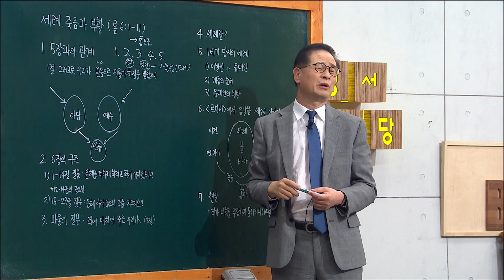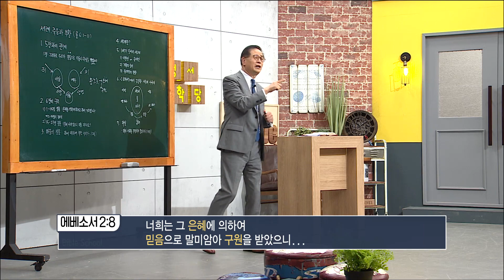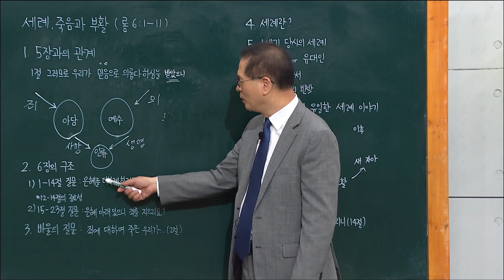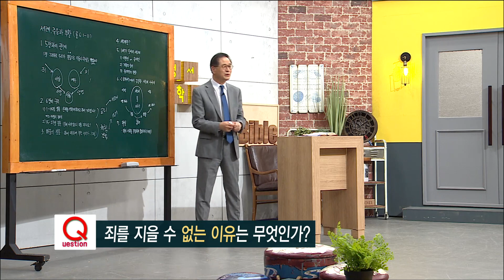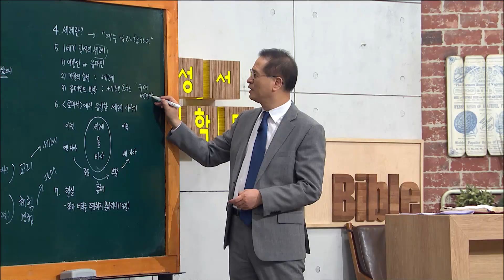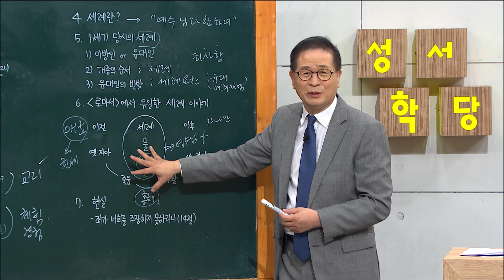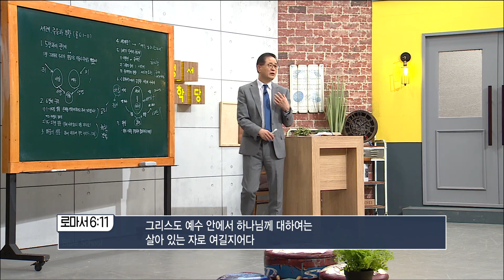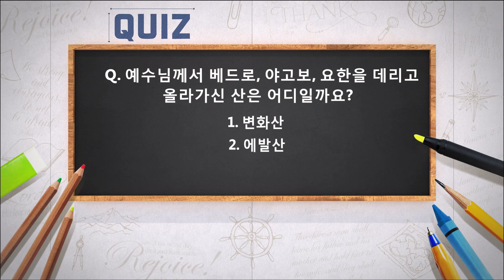최정권 목사 복음이야기 13강 세례, 죽음과 부활｜성경공부는 CBS성서학당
최정권 목사 로마서, 복음이야기 13강
세례, 죽음과 부활